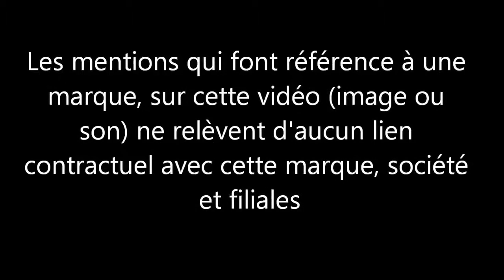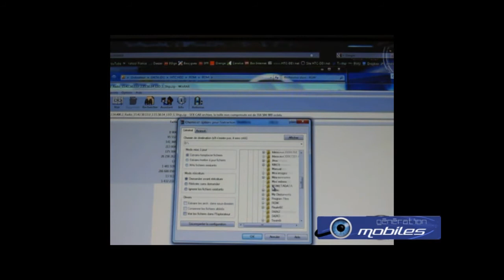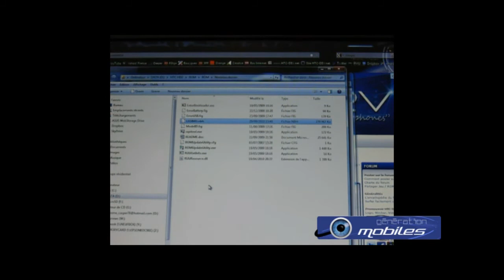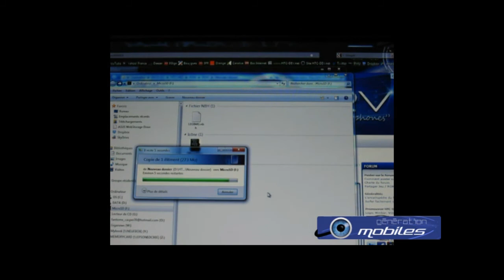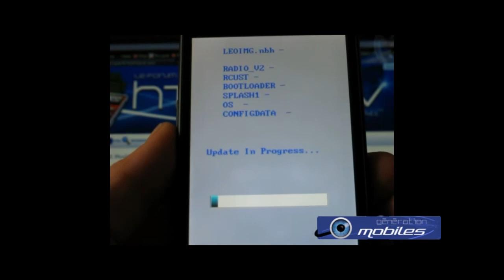Installation Rom WM 6.5 depuis la SD sur HTC HD2_